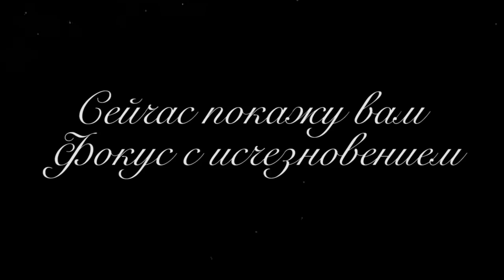JONY - Никак (Backstage)